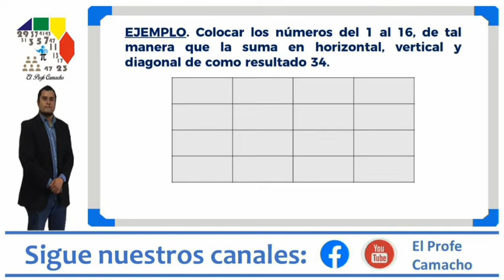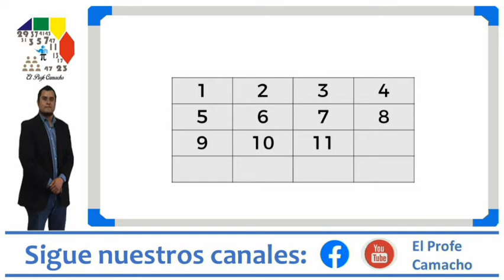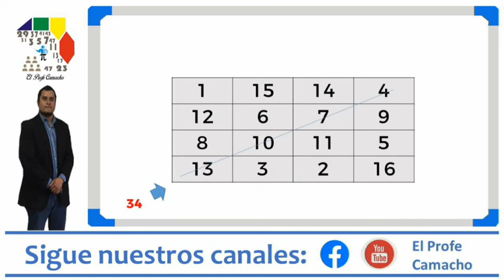Un método simple para construir un Cuadrado Mágico de 4 x 4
Construimos un cuadrado Mágico de 4 x 4 con los números del 1 al 16, usando un método simple.